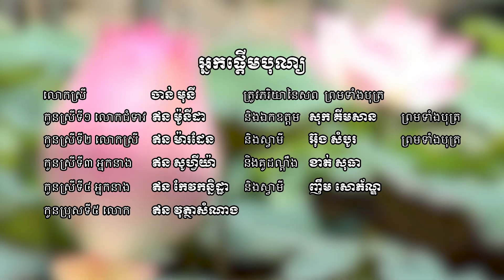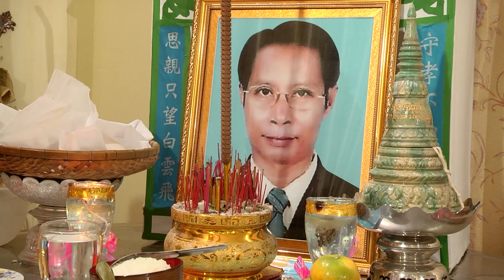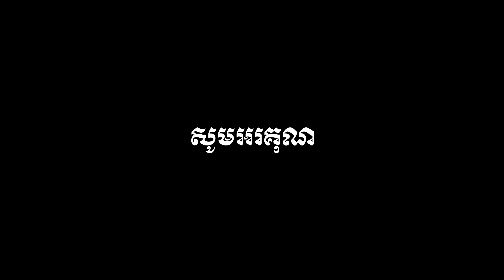Bun 20 11 2020 En Seyvutha